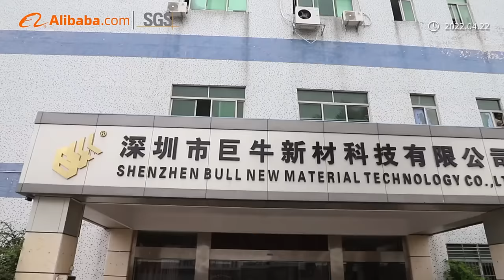China Packing Tape and Stretch Film Factory – Bull New Material Technology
Shenzhen Bull New Material Technology Co., Ltd. Established on 1993, have 30 years of experience in the packing tape and stretch film industry, and we have two large factories in Shenzhen, China. Output value of over 30 million USD Per year. we have obtained certificates such as BSCI, SGS, ROHS, REACH, etc.